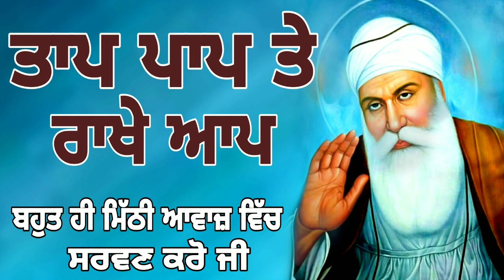ਤਾਪ ਪਾਪ ਤੇ ਰਾਖੇ ਆਪ ਬਹੁਤ ਹੀ ਮਿੱਠੀ ਆਵਾਜ਼ ਵਿੱਚ ਸਰਵਣ ਕਰੋ ਜੀ || Gurbani Sanjh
Gurbani Shabad Kirtan, in the channel, you can listen to the kirtan and destroy your Sadness.